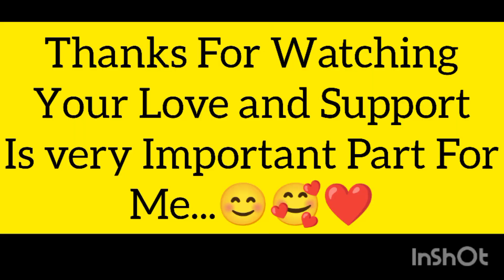CELEBRATION OF 2K SUBSCRIBER'S |SHREYANSH GAMING